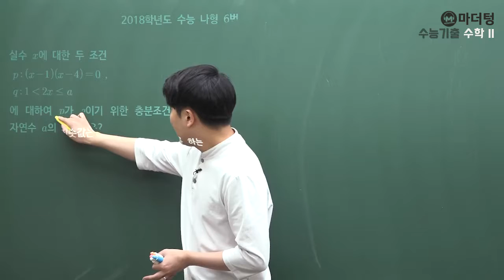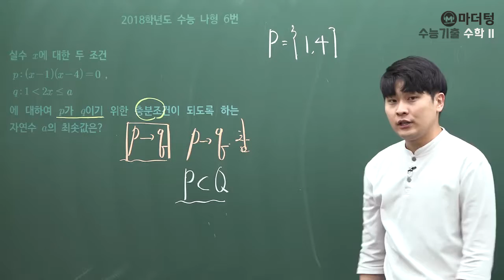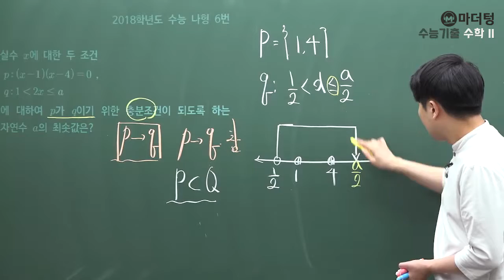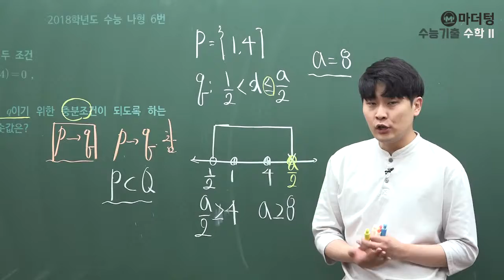[마더텅] [수학 2] 2018학년도 수능 나형 6번 (풀이 : 우수종 선생님)